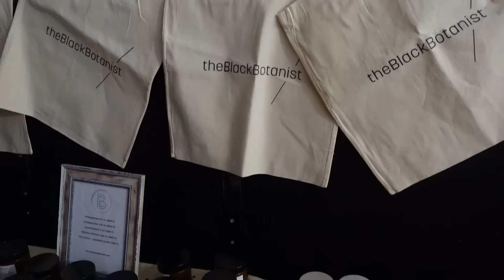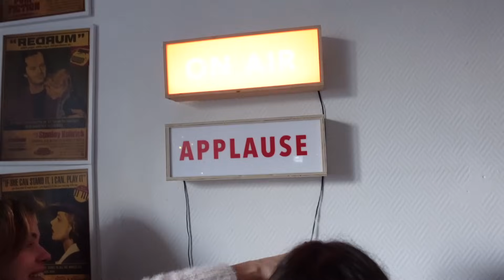Egy elmaradt vlogmas vlog 2023 | fatimapanka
BUÉK! ✨🤗

Bár az új év már itt van, szerettem volna megosztani veletek ezt az elmaradt vlogmas vlogot, mert rengeteg felvételem volt és sajnáltam volna, ha nem láthatjátok és nekem sem marad meg emlékbe. Fogadjátok szeretettel! 🌟

Személyesen megvásárolható Szombathelyen a Modam Specialty Coffee-ban: 9700 Szombathely, Kőszegi utca 4.